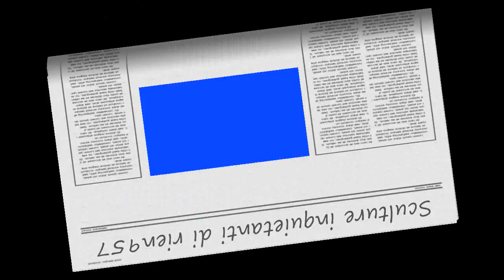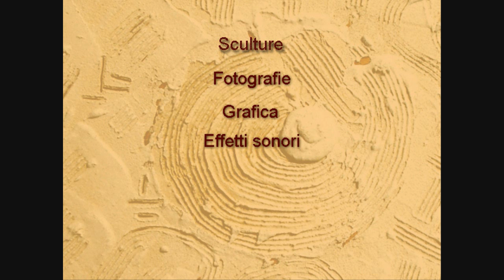Sculture inquietanti di Rien957.wmv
Alcuni  miei lavori rivisti dopo tanto tempo mi inquietano e contemporaneamente mi piacciono, in parole povere mi dicono comunque sempre qualcosa. La musica non musica che accompagna i soggetti del filmato sono effetti scaturiti dal mio pc in onore all'inquietudine moderna.